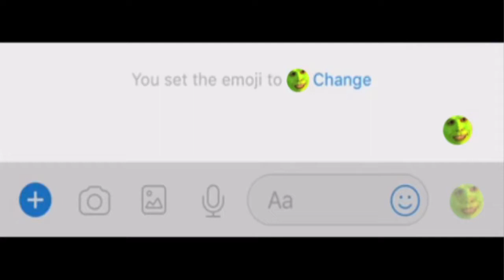Big Shaq does the Harlem Shake (full song & Big Shaq's vocals)